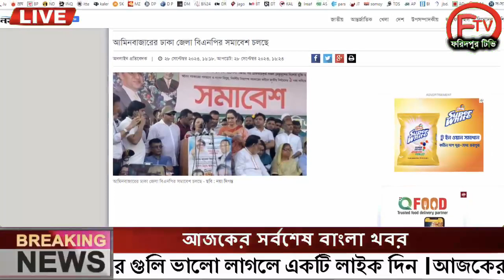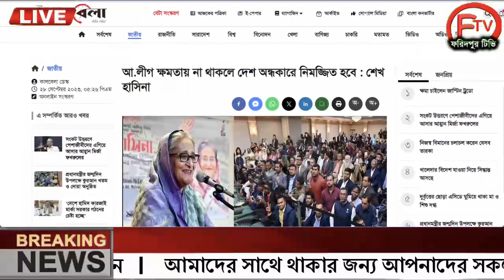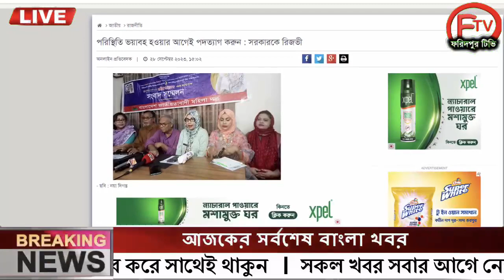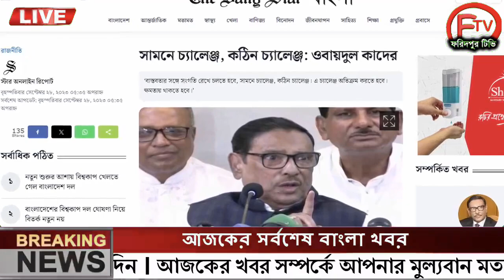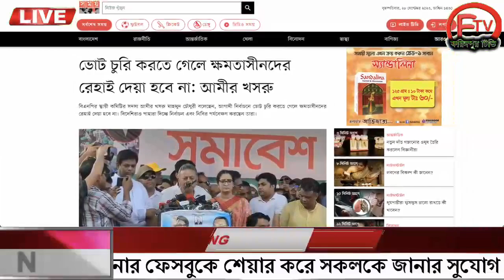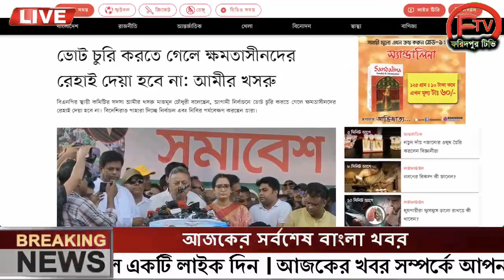এইমাত্র পাওয়া Ajker khobor 29 Sep 2023Bangla news today bangla khobor Bangladesh latest news